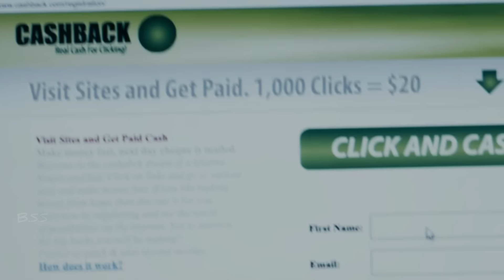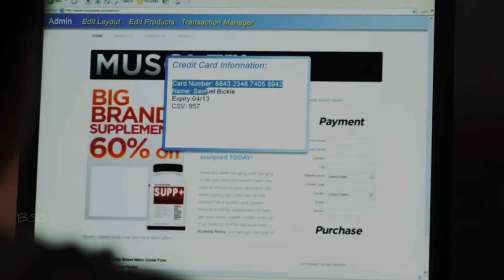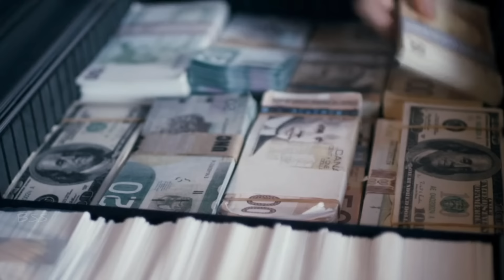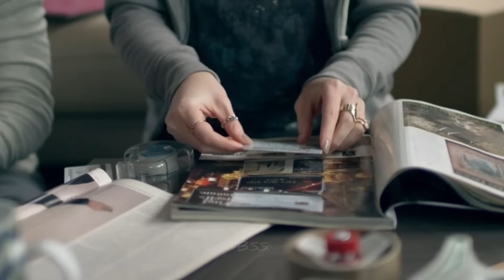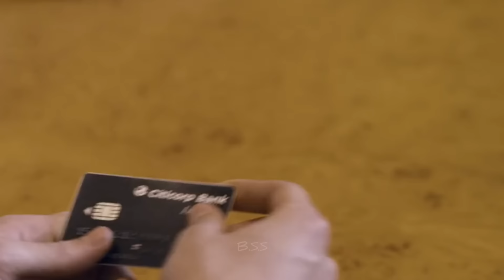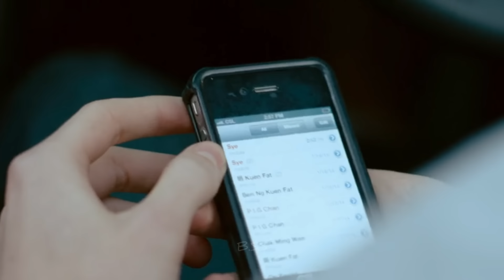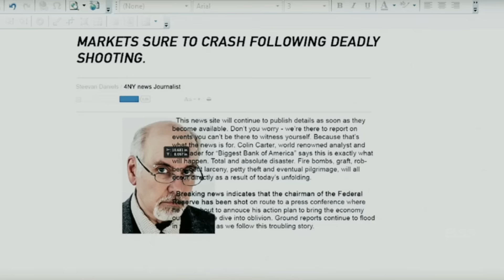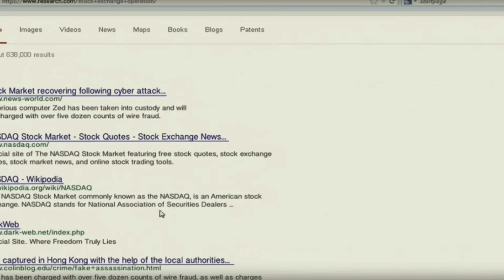HACKER 2016 Full Movie Hindi Explanation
The Dark Web[1] Hacker 2016 (theatrically released as "Anonymous"' is a 2016 crime thriller, directed by Akan Satayev, about a group of young hackers who get involved with an online crime group and black market dealers across Toronto, Hong Kong, New York and Bangkok. The cast consisted of Callan McAuliffe, Lorraine Nicholson, Daniel Eric Gold, and Clifton Collins Jr. The story was loosely based on real events. The screenplay was written by Timur Zhaxylykov and Sanzhar Sultan, who also produced in association with Brillstein Entertainment Partners. The film had a limited release in the US (under the title "Anonymous"), on December 2, 2016. Following that, Sony Pictures released the film on home entertainment.